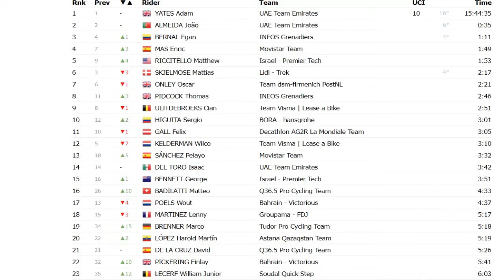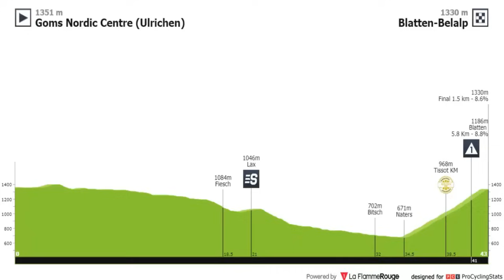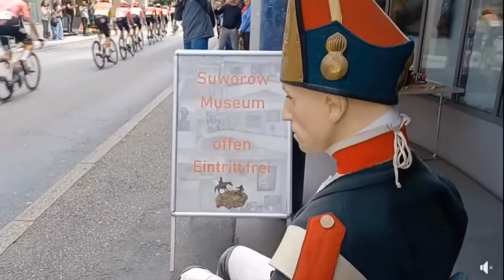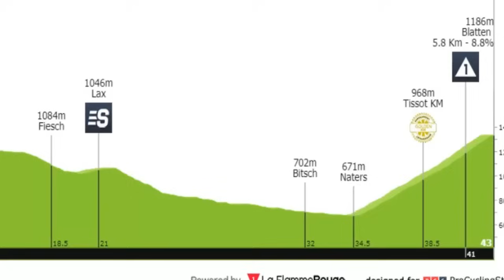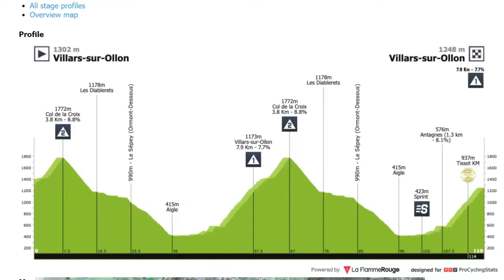6 ETAPA TOUR de SUIZA 2024 EGAN Bernal RECORTE INESPERADO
6 ETAPA TOUR de SUIZA 2024 EGAN Bernal RECORTE INESPERADO